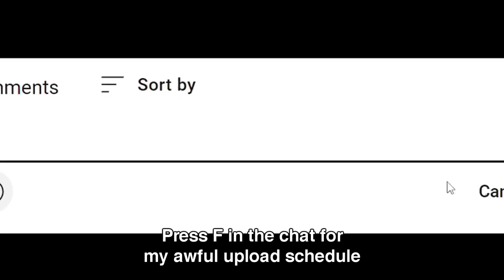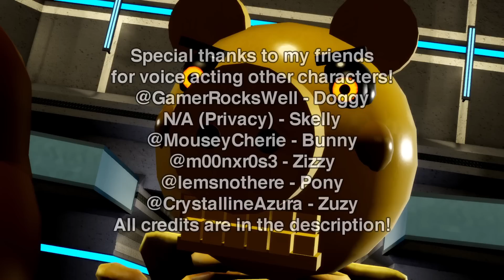The Worst Piggy Player FINALE Book1 Ep12 (Animated Roblox Story)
The Worst Piggy Player FINALE Book1 Ep12
In this video, FUDZ exhausts himself beyond his limits whilst Georgie interferes. Mr. P, something going on? What is that!? Zizzy! Pony! Anyone!? This is farewell. The Finale.

Realistically I am the Worst Piggy Player and no one can tell me otherwise.
Book 1 Episode 12
0:00 Plant
1:56 FUDZ vs NotBudgey
2:48 Montage
3:01 Mr. P vs Georgie
4:06 Bad Ending
6:12 FUDZ vs Mr. P
13:36 True Ending
13:57 Good Ending

Friends' Roblox usernames who did character voices:
GamerRocksWell - Doggy
N/A (Privacy) - Skelly
MouseyCherie - Bunny
m00nxr0s3 - Zizzy
lemsnothere - Pony
CrystallineAzura - Zuzy

Patrick Patrikios: Forget Me Not
Ethan Meixsell: Start Your Engines
Silent Partner: Let her in

What are you doing down here!? Unnoticed!